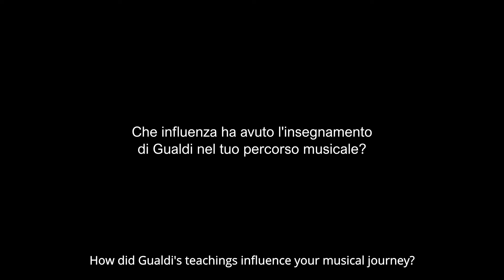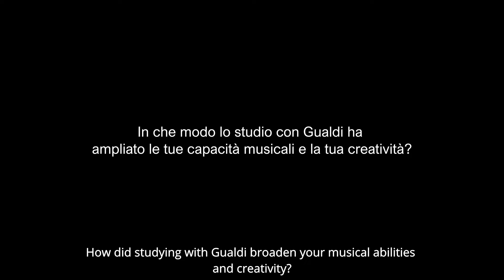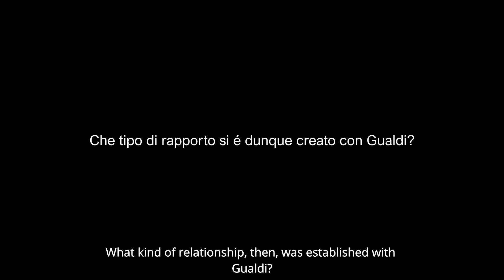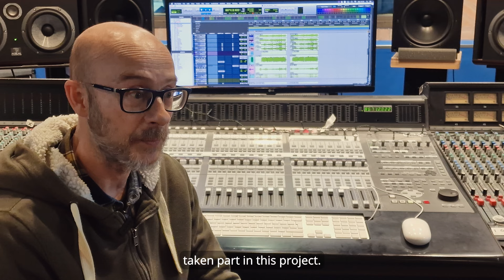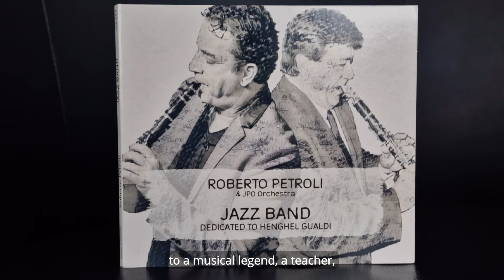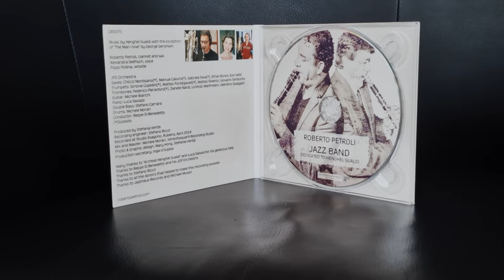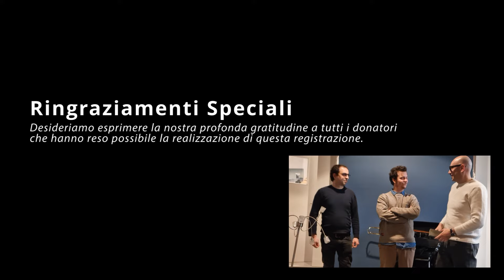Dedicato a Henghel Gualdi: Un Documentario sulla realizzazione del CD "Jazz Band" di Roberto Petroli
Don't miss this fascinating journey into the heart of jazz music.

Attributes for the audio and visual material used in the documentary:
Songs:
Title: "Un Americano A Parigi"

Title: "Passeggiando per Brooklyn"
Creator: Roberto Petroli
Album: Jazz Band: Dedicated to Henghel Gualdi

Title: "Jazz Band"
Creator: Roberto Petroli

Title: "Nana"
Creator: Roberto Petroli

Title: "Dedicated to Duke Ellington"
Creator: Roberto Petroli

Video: "PORTRAIT IN JAZZ quartetto di Silvano Salviati guest star Henghel Gualdi"

Video: "Henghel Gualdi plays (J.Kern's - D.Harbach's) "Smoke Gets In Your Eyes""

Video: "Pippo Pollina e Roberto Petroli - Ultima dolcezza"

Video: "Pippo Pollina & Roberto Petroli, clarinet solo in "Amici di ieri""

Image: "Henghel Gualdi"
Link: [henghelgualdi.it]

All images with Roberto Petroli & Henghel Gualdi
provided by Roberto Petroli